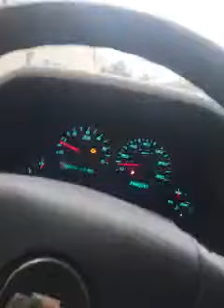clean up needed